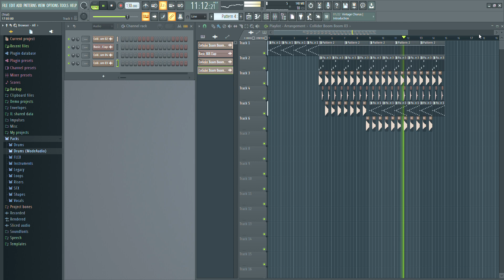My new Fl Studio Music Coming soon [Wildcraftgaming]